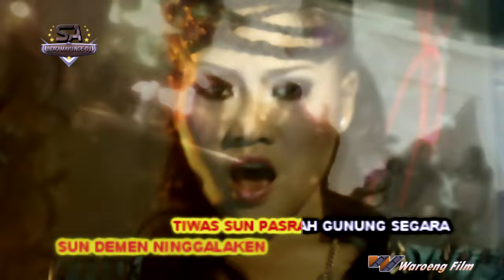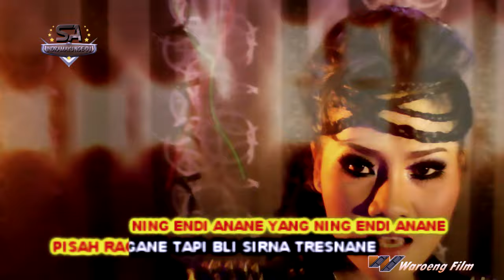DJ REMIX MEGA NYISIK SUSY ARZETTY FEAT DJ DONAL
MATI SEDINA DJ REMIX INI DIANGKAT DARI SANG PUTRA DAERAH YANG HANDAL DJ DONAL PUTRA INDRAMAYU YANG MEMBERANIKAN DIRI
DENGAN MISIK YANG BERBEDA
NIRWANA MANDALA

VIDEO BY. WAROENG FILM INDRAMAYU SING LAKA PRODUCTION'E TERISI - INDRAMAYU HP. 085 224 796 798.